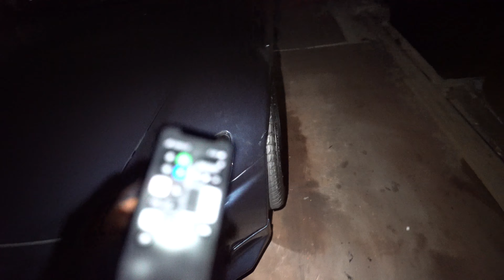SHE WANTED TO RIDE WITH US! / IT GOT CRAZY IN NEWARK NJ